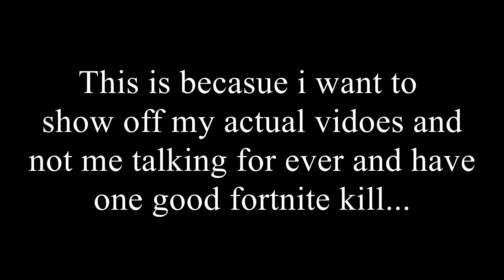Very important information! Please watch!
how do you like my outro?